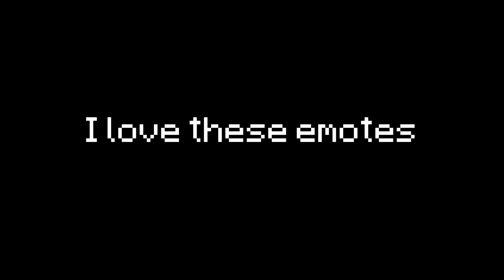The BEST Addition to Minecraft...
This is my new favorite thing in Minecraft.